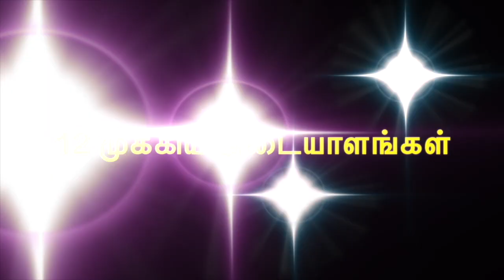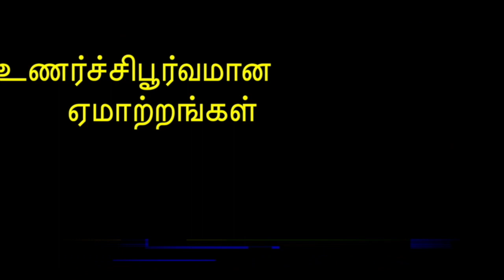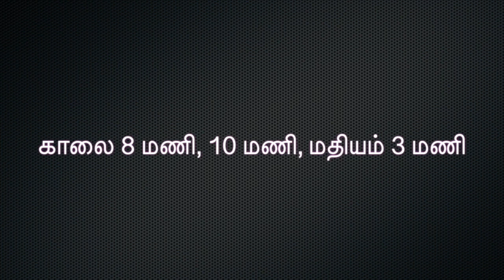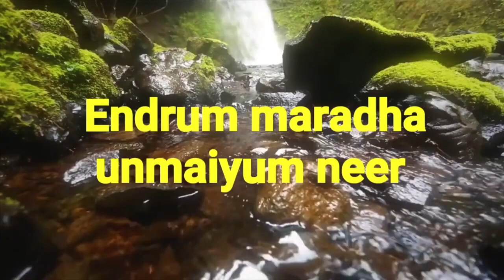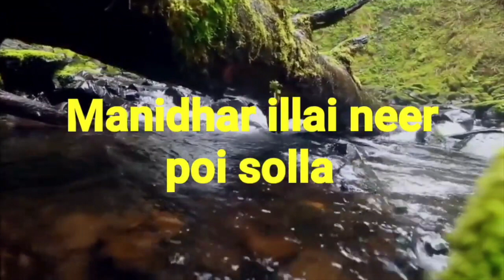கவலைப்படுவதை நிறுத்துங்கள் || Universal Church of the Kingdom of God || 17.08.2023